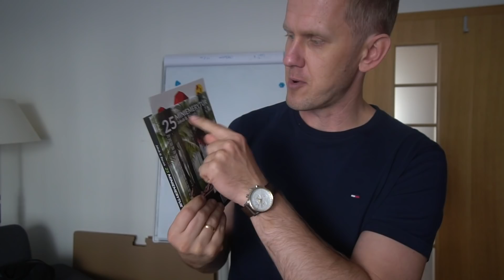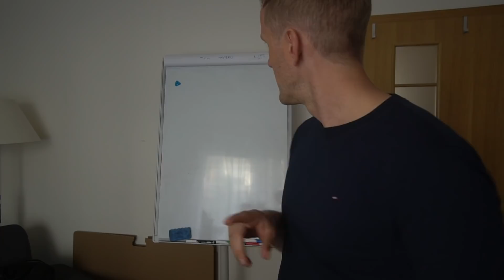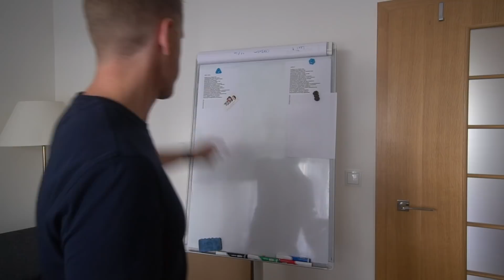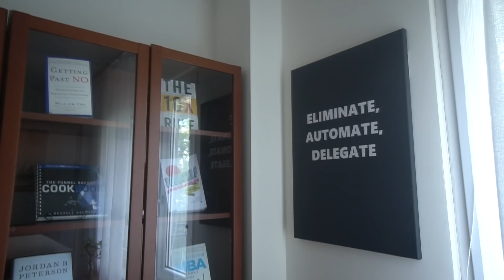HACKOWANIE SIEBIE W PRAKTYCE - USTALANIE CELÓW!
ⓘ S3E272 - 29 września 2018 - Warszawa

ⓘ Muzyka: Cabu - Good Morning